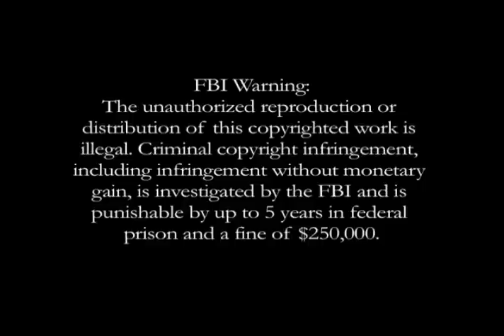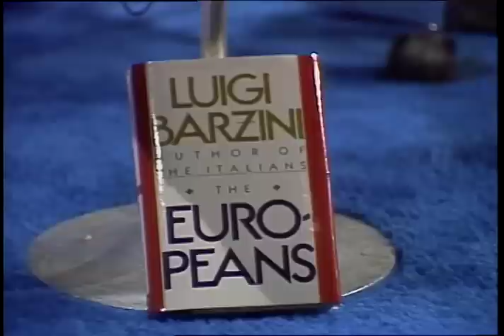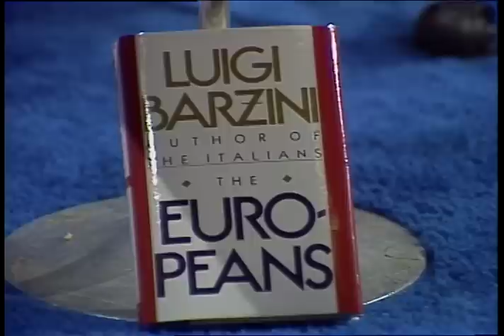Firing Line with William F. Buckley Jr.: European Unity?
Episode S0551, Recorded on May 3, 1983

Guest: Luigi Barzini